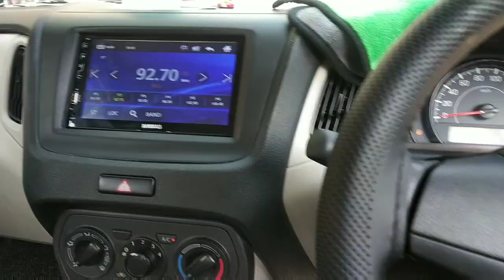New Wagonr 2019 seatcover and accessories |modified wagonr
Office Address - V N Car Seatcover Office no 203 2nd floor Nilesh chamber plot no 18 near Hotel Amol sector 19c plambeach road Vashi NaviMumbai